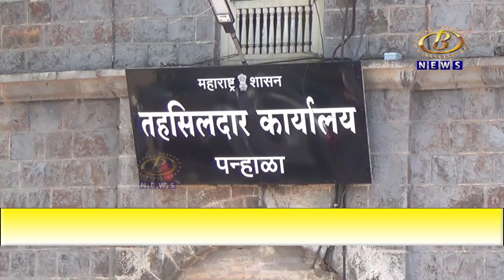राज्यभरातील पोलिस पाटलांचं वेतन चार महिन्यापासून थकीत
राज्यभरातील पोलिस पाटलांचं वेतन चार महिन्यापासून थकीत, सणासुदीच्या पार्श्‍वभूमीवर शासनानं ताबडतोब वेतन देण्याची पोलिस पाटील संघटनेची मागणी